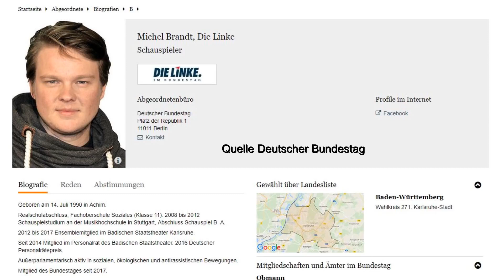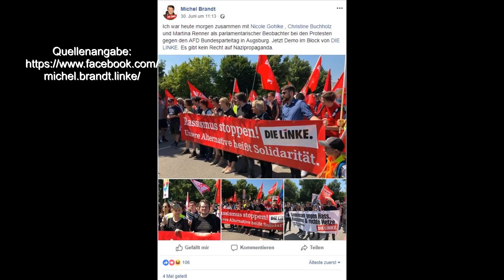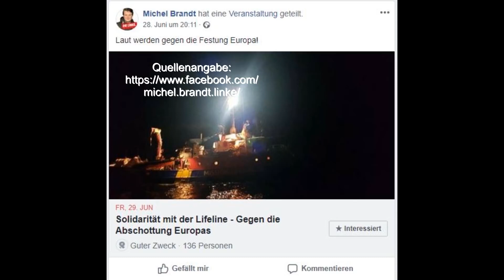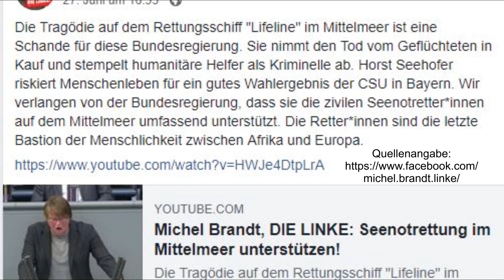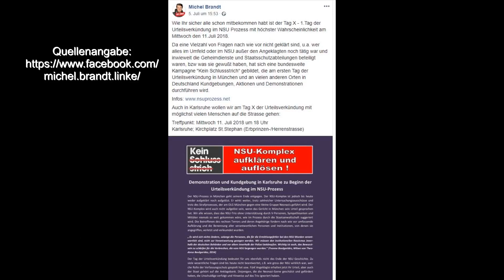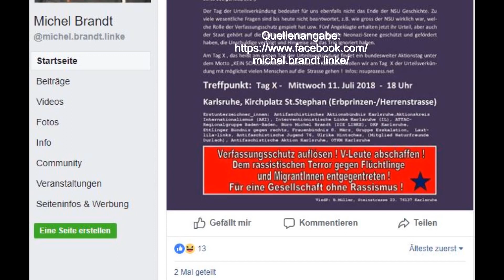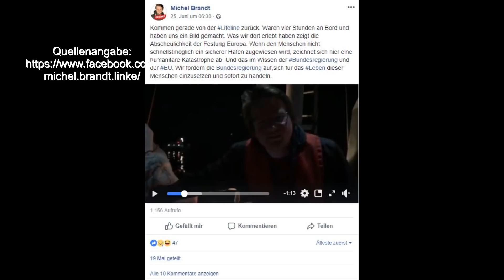Meine persönliche Abrechnung mit Michel Brandt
Nachrichten, AfD, Alternative, Sozial, Curio